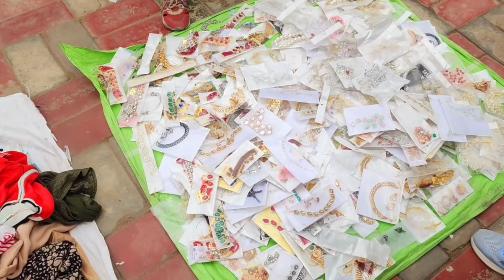Sarojini Nagar Market Delhi | Latest Summer Collection 2024 With Shop Number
Infront  form Gate 1 sarojini nagar metro pink line
💋 Let's get connect on social ❤

XoXo
Love❤❤❤
Nausheen Siddiqui

sarojini nagar.
sarojini market.
• sarojini nagar tops collection. . sarojini nagar monday market.
. tops.
. sarojini haul.
. sarojini nagar market delhi shopping video. sn market delhi.
. sarojini nagar market delhi latest video. sarojini nagar try on haul.
. sarojini haul.
. sn market.
.shopping.
sarojini nagar market delhi
sarojini nagar
sarojini nagar market
sarojini market
sarojini
sarojini nagar 2023
sarojini nagar today
sarojini nagar september collection
sarojini nagar market jewellery collection
sarojini nagar jewellery collection
latest collection september 2023
sarojini market today video
winter collection in sarojini market
sarojini ngar ki video
sarojni nagar ki video
sarojini latest collection
sarojini nagar today video
sarojini nagar market delhi 2023
sarojini nagar market explore
delhi explore
sarojini nagar delhi shopping
sarojini market winter haul
delhi sarojini market
sarojini nagar haul video
sarojini nagar market delhi latest collection
sarojini market boys collection
sarojini nagar festive collection
sarojini market boy
western dresses in sarojini nagar
ethnic wear in sarojini nagar
trending in delhi
sarojini market cheapest delhi
sarojini market blog
delhi market sarojini
sarojini nagar market shopping
latest boys collection sarojini nagar
cheapest street market in delhi
sarojini market today
cheapest boys collection sarojini nagar
boys collection sarojini nagar
sarojini market saree sale
sarojini market delhi video